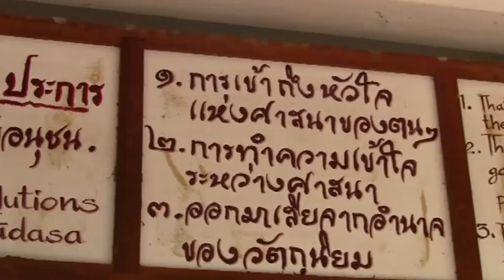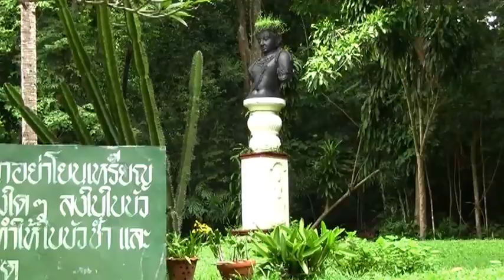Suan Mokkh video set to John Frusciante's song "Heaven"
Their website needs some work... I wonder if they want help with that?  I got lots of pictures on facebook they can use.  Anyway... here is some random video thrown together.